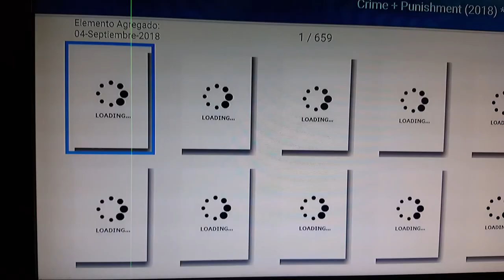Peliculas movicenter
Tv